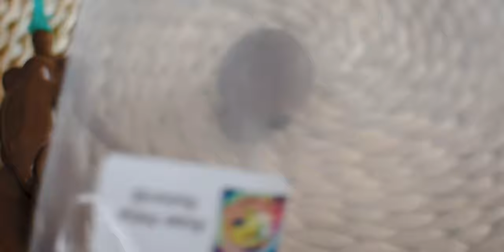CLAWDIA WOLF custom doll (OOAK Monster High)